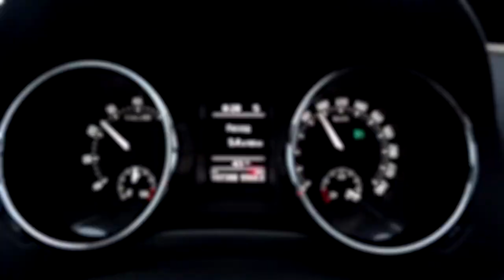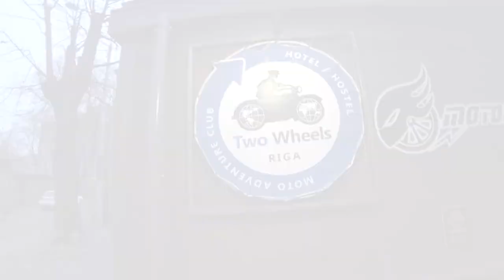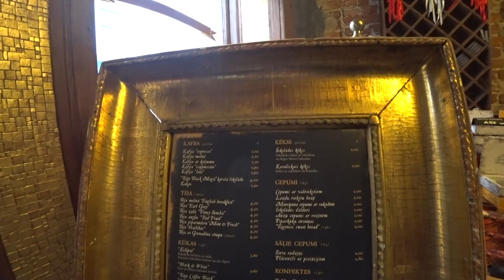Любимая Рига! Город-умиротворение! Отель Two Wheels.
Это очередное наше видео из Риги. За последний 2019-й год так получилось, что мы по разным причинам оказывались в этом чудесном городе - Рига.
С каждым приездом мы влюблялись в нее все больше и больше. Это невероятно умиротворенный и спокойный город. В Риге мы открыли совершенно потрясающий рыбный рынок, множество вкусных гастрономических заведений, а также тихие улочки и, конечно, множество поразительных фактов, услышанных от рижского гида Александра.
Также совершенно случайно мы оказались в поразительном отеле. Это по-настоящему открытие для нас в Риге, т.к. всегда мы останавливались в одном месте, а в этот раз из-за большого наплыва туристов мы оказались в нем : отель Two wheels. Мы рекомендуем Вам, если не пожить, то обязательно выпить бокал вкуснейшего латышского пива на крыше-балконе этого отеля.

Спасибо за Ваше внимание:) И все едем в Ригу!